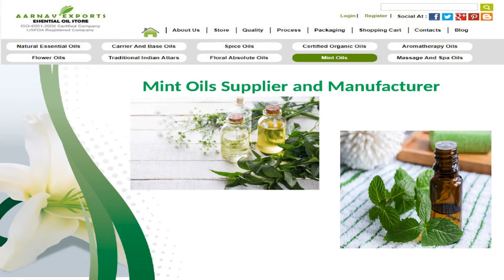Find best Essential oils @ Aroma Essential oil Store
Aromaessentialoilstore Provides you best quality essential oils at affordable prices in india for more info log